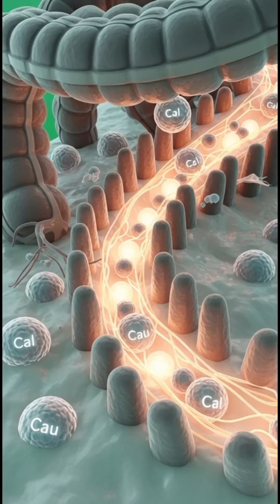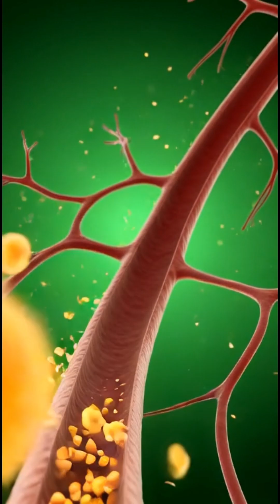What Happens When You Drink Milk?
Discover the shocking 3D journey of milk inside the human body.
This cinematic, medical-style animation reveals how milk travels from your mouth to the stomach, intestines, and bloodstream, showing nutrient absorption and full-body effects in ultra-realistic detail.

See how milk boosts brain activity, muscle strength, gut health, and energy, using stunning anatomical visuals.
Then explore the possible side effects such as stomach irritation, allergies, blood sugar spikes, and fatigue — all rendered in dramatic 3D.

Perfect for viewers who love:
🥼 medical animations
🧠 anatomy explainers
🧬 nutritional science
🤖 AI-powered 3D visuals